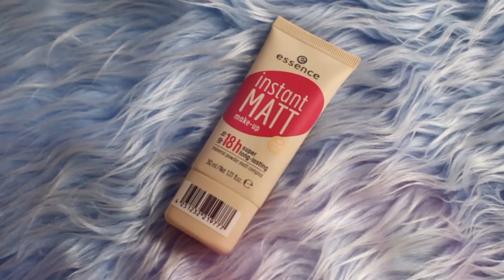Бюджетные тональные основы - Моя коллекция косметики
Юху! Сегодня у меня для Вас полный обзор моей коллекции тональных основ, кремов, ВВ кремов и СС кремов. Все покажу на себе, расскажу для какого типа кожи подходит, степень покрытия, стойкость и т.д. Надеюсь помогу Вам в выборе тоналки)

Моя коллекция бюджетных тональных основ:
1) Тональная основа Essence Instant matt make-up
2) Тональный крем Seventeen Time Plus
6) Тональный крем Rimmel Match Perfection Foundation
7) Тональный крем Essence stay all day